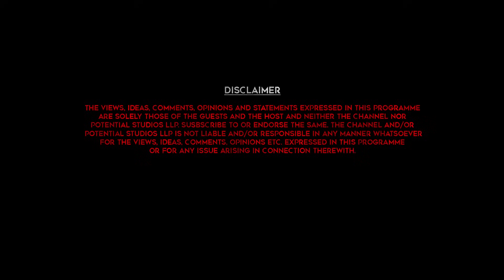When the smoking scene was shot🔥- Jailer DOP VIJAY KARTIK KANNAN Interview | Vj Abishek